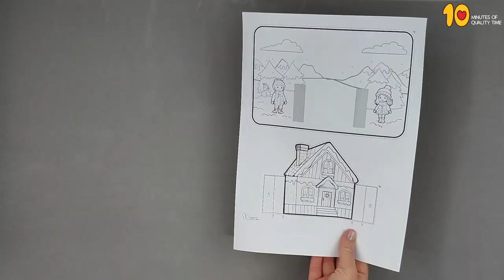3D Winter House Craft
- Crayons
- Scissors
- Glue